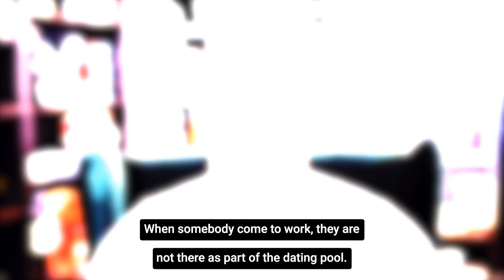What Is The Best Way To Ask Out A Coworker To Start Dating?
If you’ve ever wanted to ask out a coworker then this video will tell you what you need to know!

If you want more advice for improving your dating life you can download my FREE ACE Formula by clicking

When you’re working in close proximity with people, it’s only natural that eventually, you’re probably going to want to date one of them.

In this video, you’re going to discover…

How this will affect your job
The benefit of spending time with your coworkers

If you like this video and you want more of my content then you can follow any of these links to follow me on your preferred social media platform!